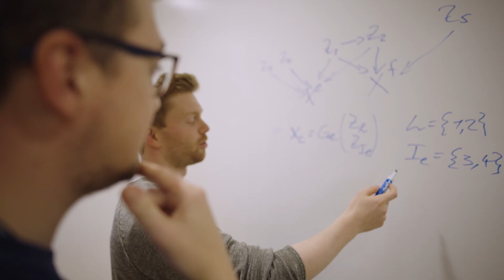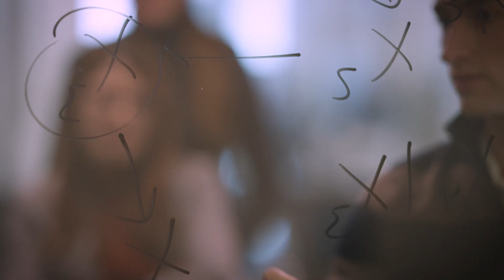🥼📊Cancer Immunotherapy Data Science Grand Challenge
🤑$50,000 in prizes

This three-part competition centers on the question of how to make T cells, the fighter cells of our immune system, better at killing cancer cells. The Eric and Wendy Schmidt Center at the @Broad Institute of MIT and Harvard, in conjunction with Harvard’s Laboratory for Innovation Science and other collaborators, are hosting this competition.